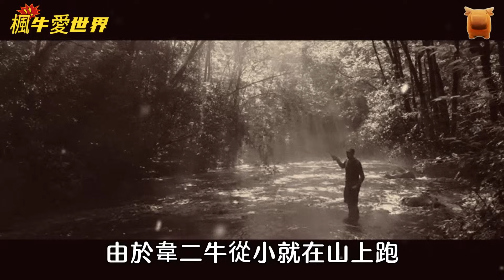女子做飯，聞見丈夫身上有桃花香，道士：誰動筷誰先死...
明朝年間，黃雲村有一戶姓韋的人家，這一家只有一個人，就是這個叫韋二牛的男子，韋二牛從小就失去了雙親，他沒有依靠，只能自力更生。

父母當初也是窮得叮噹響，好不容易生下韋二牛，就出意外死了，韋二牛的父母死的時候，韋二牛才八歲，沒有田地陪伴他，只有一個冬天連風都能吹進來的茅草屋，這個茅草屋在村裡算是最破了，可是對於韋二牛來說，不用露宿街頭，能有個遮風擋雨的地方，他已經很開心了，還能奢求什麼呢.